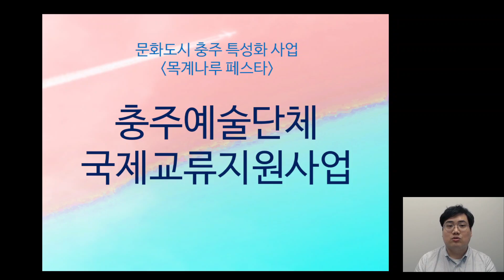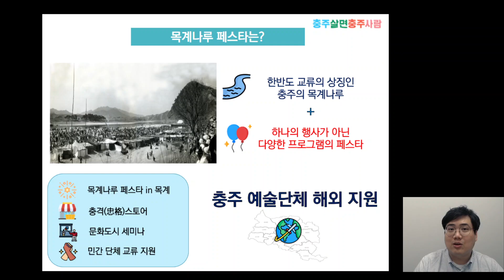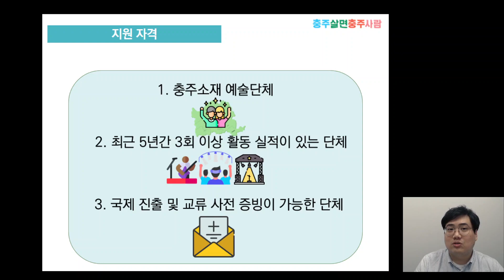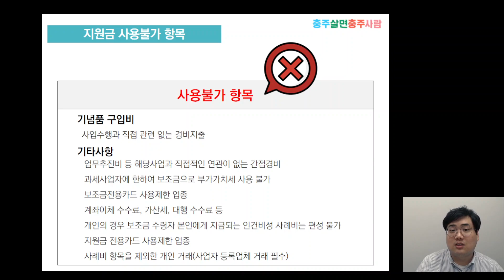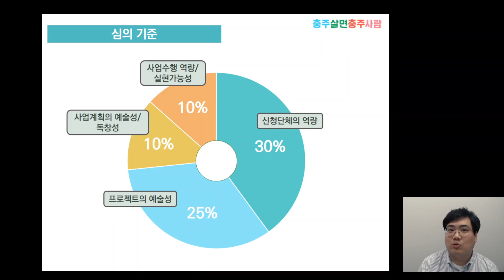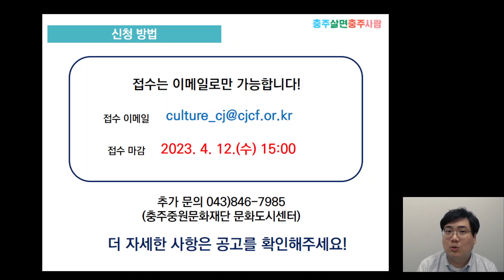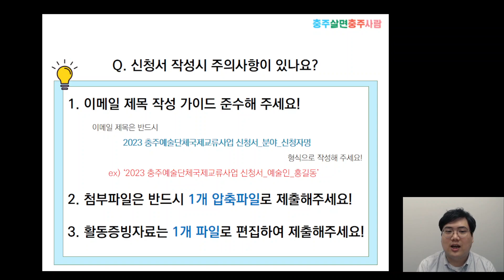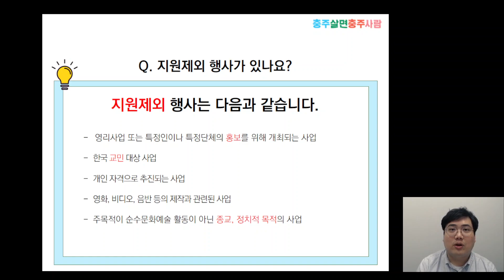[문화도시 충주] 목계나루페스타 국제교류지원사업 사업설명회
해외 진출 및 교류를 진행 중인 충주 예술단체들을 지원해드리는 사업 '목계나루페스타 국제교류지원사업'의 사업설명회입니다.